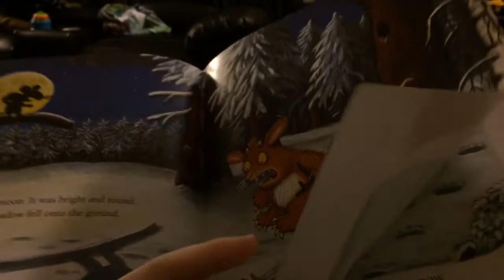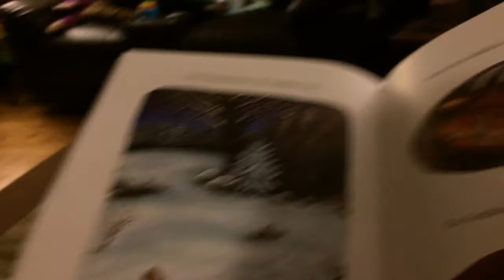Gruffalo's child part II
More "reading"